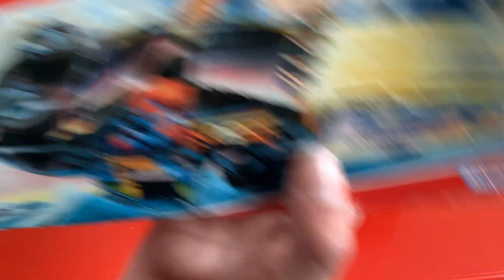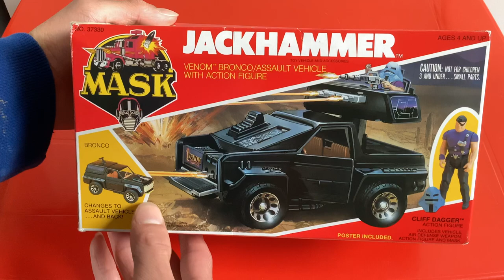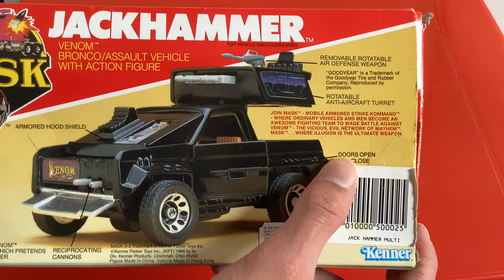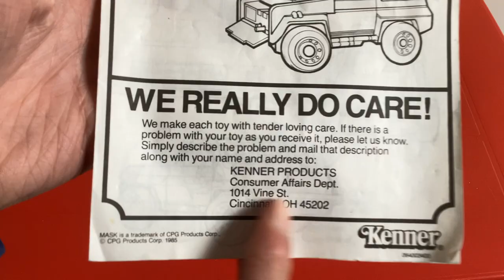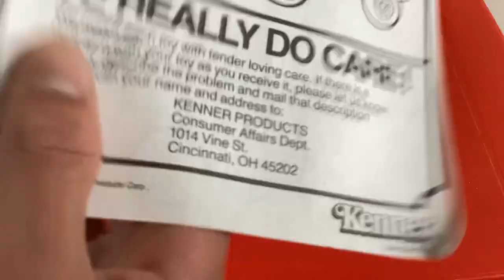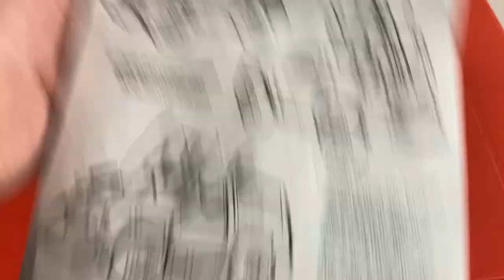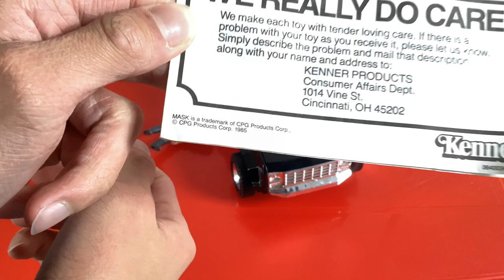MASK Jackhammer (1985)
This is the MASK Jackhammer, the VENOM Bronco/Assault Vehicle with Cliff Dagger with Torch mask, released by Kenner in 1985. Looks great in both modes and this was also one of our two MASK Cardiff pickups!